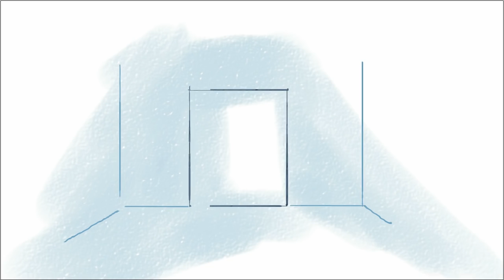Acceptance (by Xray)